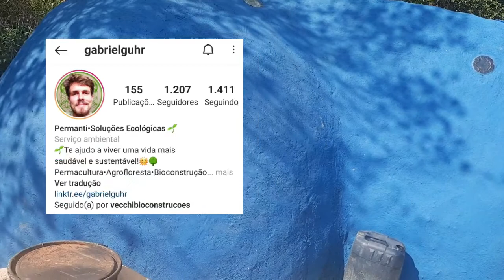Atualizações da Sauna. (fornalha foguete)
Atualização da Sauna.
Episódio do Podcast com Papito Sol
Conheça a Academia Viva
Se torne membro do Aprendizagem Viva